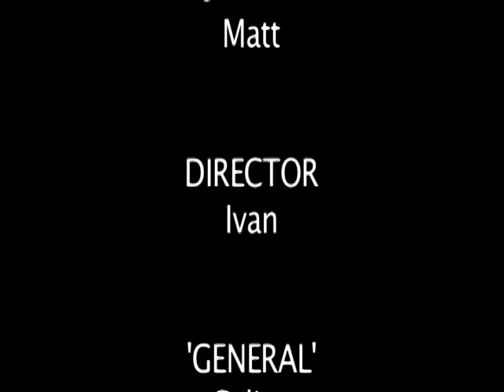476 AD (PROMO) Test shoot auditions 2008.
This is a PROMO (Promotional footage) of one scene acted out in a theatre, from a screenplay I have written about the very end of Roman Empire, called "476 AD".
It is meant to show the feel, and the ambience of the story, to potential investors.

It is the eve of September 3, 476 A.D. The eve of The Ancient Age, and the donning of the New Dark Ages. ROME has existed for 12 centuries, and it is at it's very end.

As the young CAESAR ROMULUS AUGUSTULUS sits on the throne. The Germanic Barbarians OSTROGOTHS, under their leader ODOACAR, are at the gates of Rome, ready to crush it once and for all after centuries of wars.
Only one last stronghold remains, as they need to defeat the last of the best of Roman Centurions.

In this scene, Roman general AETIUS PATRIUS MAJORIAN, played by CHUCK STRICKLAND, is being comforted by his second in command, Centurion commander LIBIUS SEVERUS, played by ANUJ MEHTA.

As they wait for the sun to go down, right before the final last battle between the Romans and Germans is about to take place.

Ivan Pavletic

COPYRIGHT. ARTISK, INC. 2009.